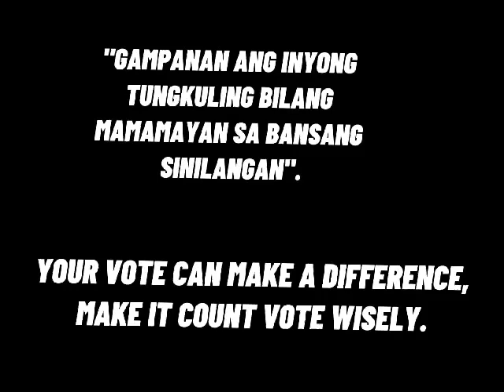Your vote can make a difference-Advertorial- TV Journalism- SPJ Iloilo NHS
Poblacion et al